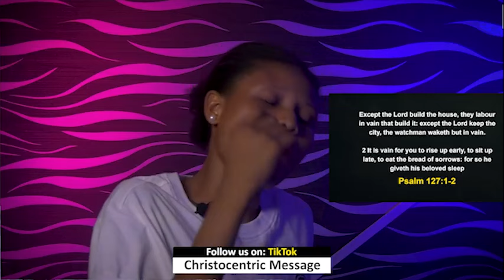MONDAY SECRETS, 8TH JANUARY 2024 - Apostle Joshua Selman Commanding Your Morning